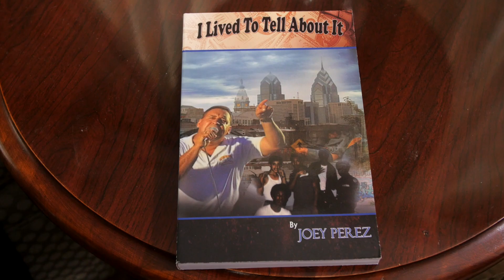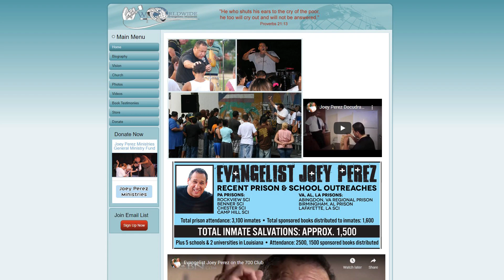I was... a violent gang leader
Join Greg Winslow as he interviews ex-violent gang leader Joey Perez who was transformed by God's amazing grace.